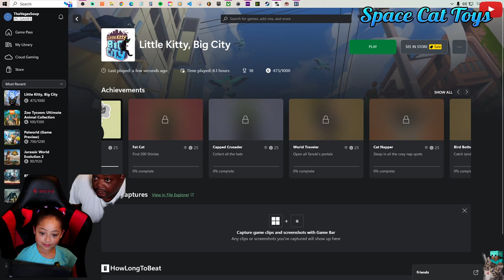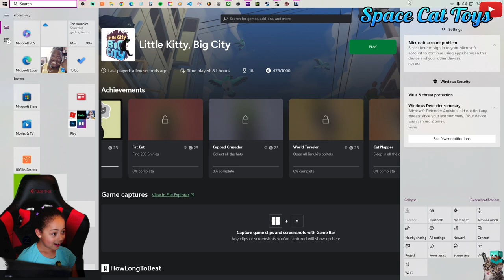I'm A Cat!!! (Don't Ask Questions! uWu)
Welcome to "Space Cat Toys" with Penelope Funhouse!!